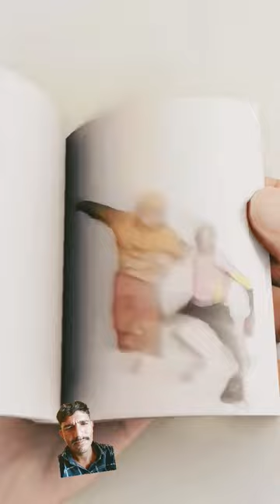viral hack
Manoj de
shorts
crazy xyz
top 10 youtuber
viral video
short viral
viral
restric shotcomedy videostop comedy videosnew comedy videos 2022Comedy videorespect short videorespect shortsviral reelscricket reelstrendingyoutube shorts video viral kaise karehow to viral short video on youtube